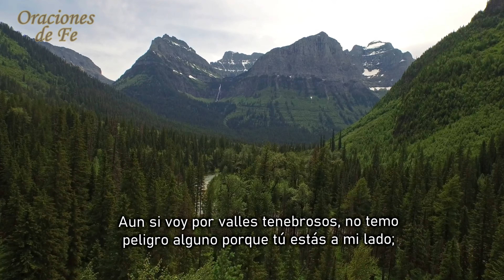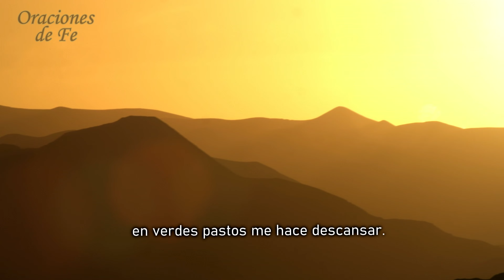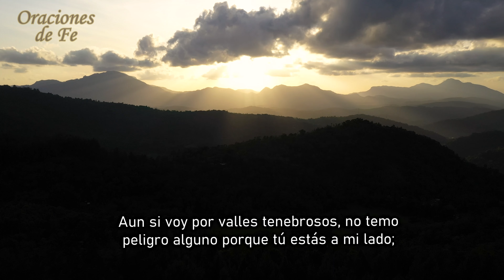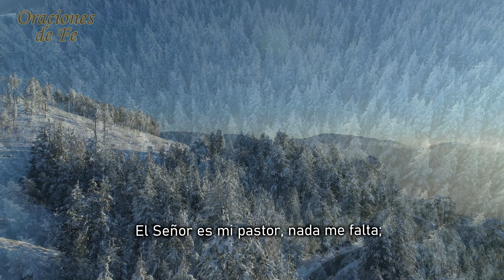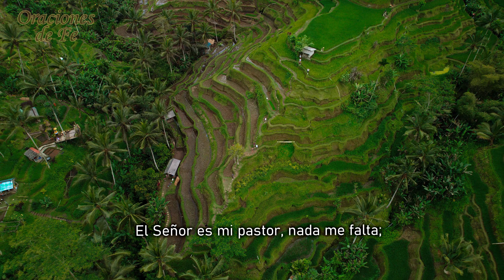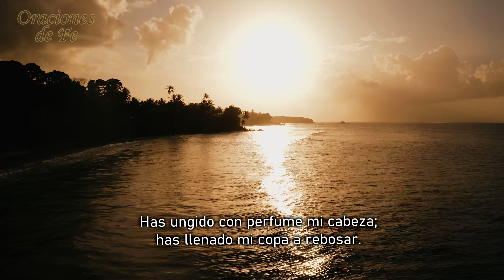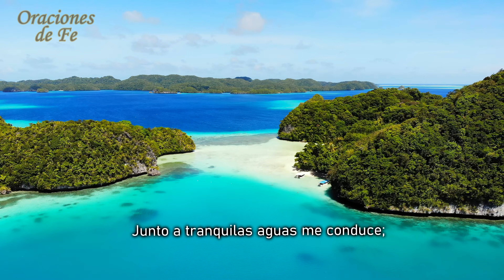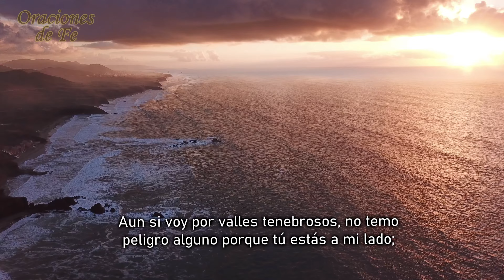Media hora con el Salmo 23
Oremos juntos con el Salmo 23, un salmo muy fuerte y poderoso. Un momento especial de oración junto al Salmo 23.